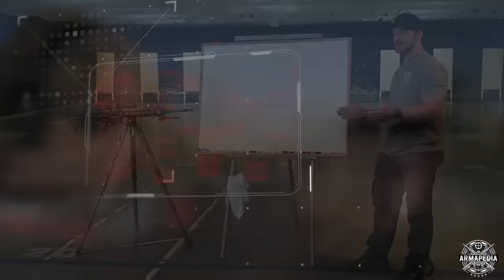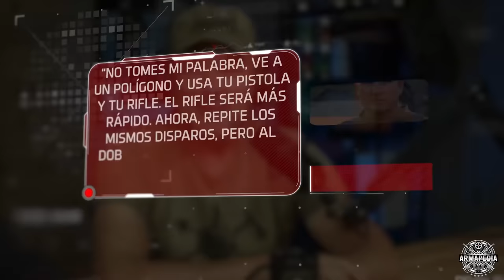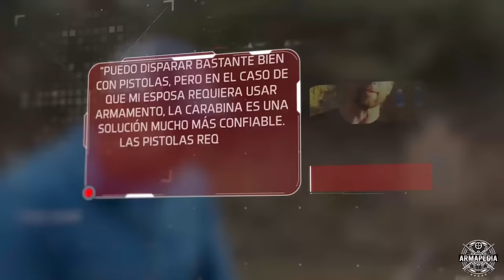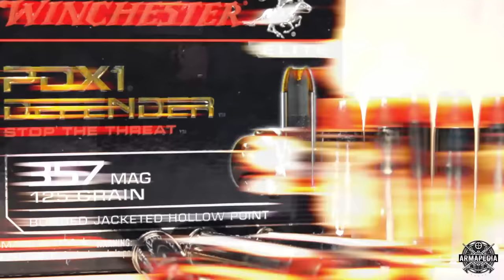¿Cuál es la Mejor Arma para Defensa del Hogar? 🏠💥 Pistola - Rifle - Escopeta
Despertar en medio de la noche con extraños irrumpiendo en tu hogar. No sabes cuáles son sus intenciones… En esos momentos críticos, y sobre todo cuando tu familia depende de ti, la desesperación y el miedo deben convertirse en determinación en cuestión de segundos. Con el corazón acelerado, alcanzas el lugar donde guardas tu arma, mientras los intrusos se acercan…